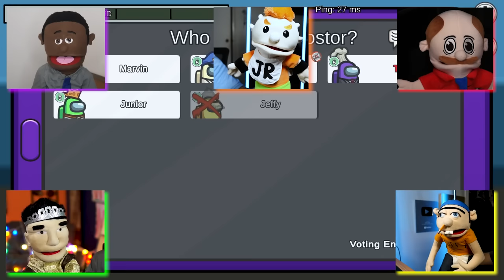Can SML Survive Jeffy & Tyrone THE IMPOSTERS!? (MARVIN CRIED!)